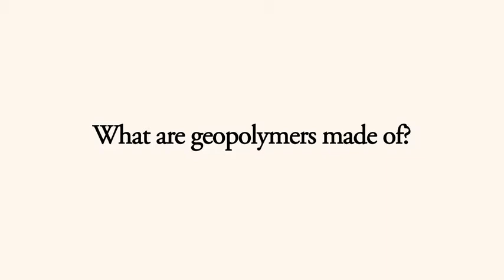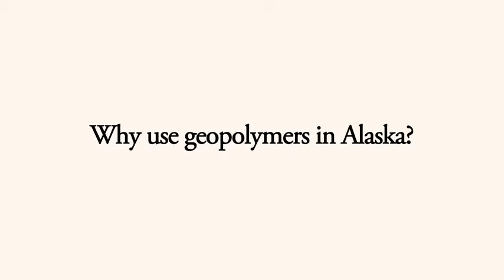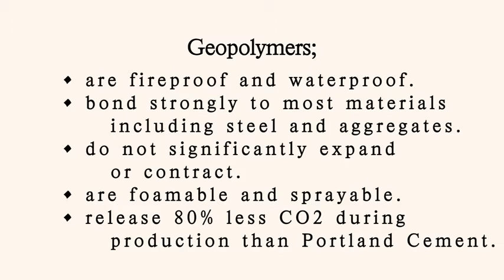Geopolimeros - Geopolymers in Alaska - what are geopolymers made of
Enviado por ColdClimateHousing em 12/01/2012
In this video, Cole Sonafrank, assistance director of research ay CCHRC, explains basic ingredients for geopolymer cements and the importance of using locally available materials in Alaska.
Geopolymer cements use waste materials as a binder and are stronger and more sustainable than conventional Portland cements. CCHRC has studied more than 600 recipes of geopolymers made with use fly ash, a byproduct of coal combustion, from local power plants.